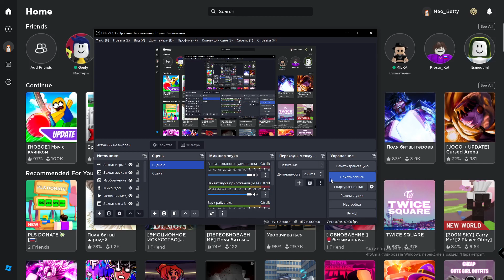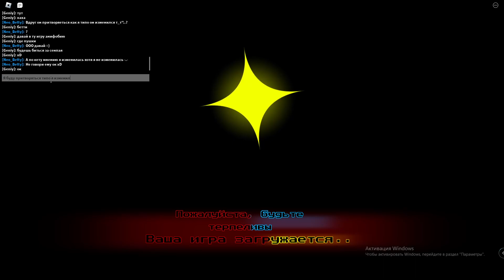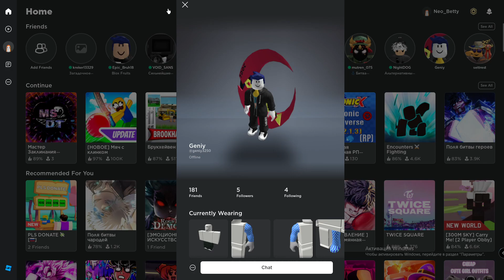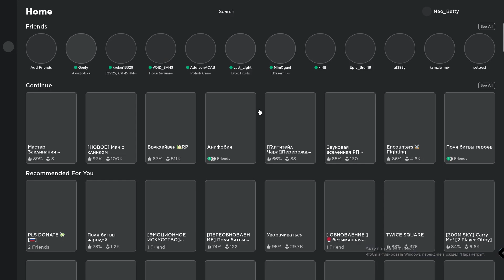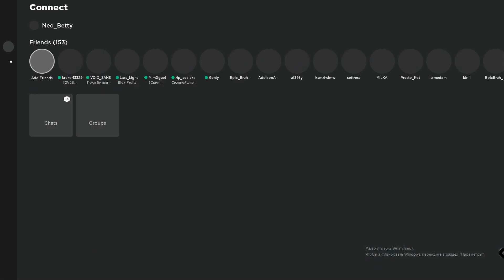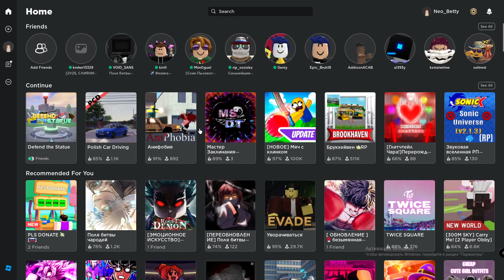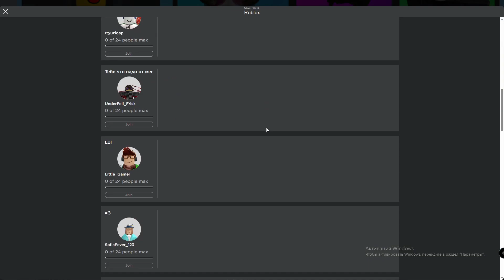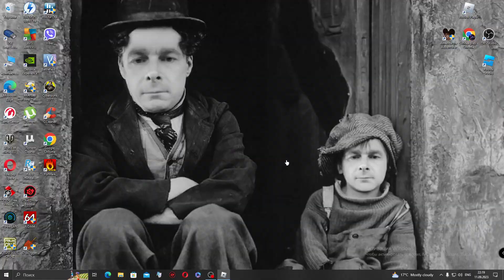Играю в Роблокс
•°Hi°•